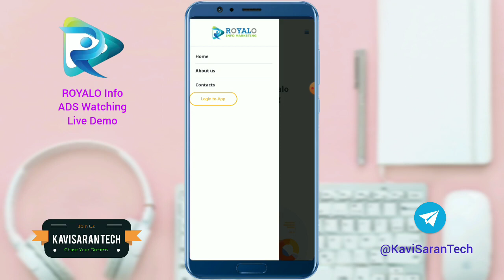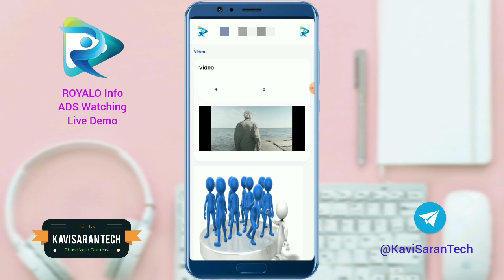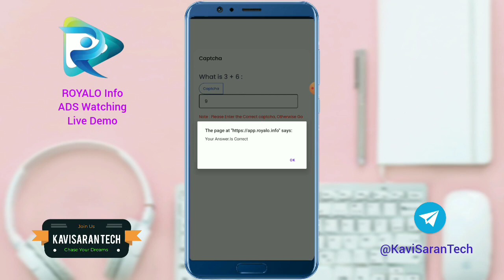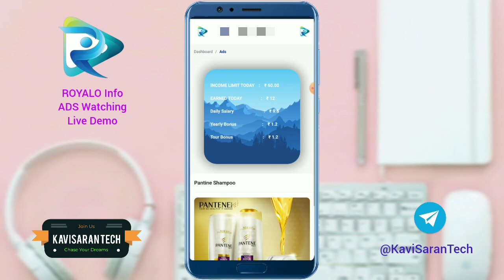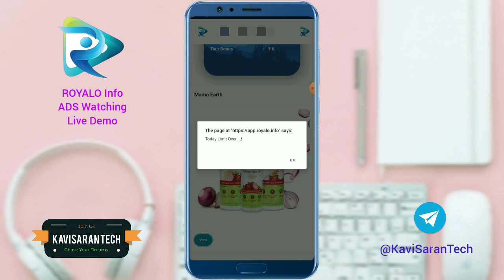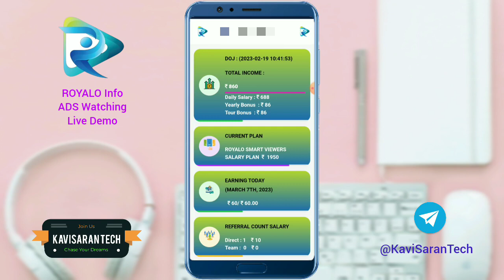ROYALO How to watch Ads in Tamil | தினமும் 5 நிமிடம் Ads பார்த்தால் போதும் | ROYALO Info Marketing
NARAYANASAMY K

பதிவு செய்யும் முன் சந்தேகம் இருப்பின் கீழே உள்ள
WhatsApp Numberக்கு Message மட்டும் செய்யவும்.

வழிமுறைகளை தெரிவிப்போம்.

⚠️⚠️இந்த சேனலில் வரும் வீடியோக்கள் கருத்து பகிர்தல் மட்டுமே. இதில் சேர்வதும் தவிர்ப்பதும் உங்கள் விருப்பம். நன்கு ஆராய்ந்து பின்னர் முடிவெடுக்கவும். இலாப நஷ்டங்களுக்கு சேனல் பொறுப்பல்ல.